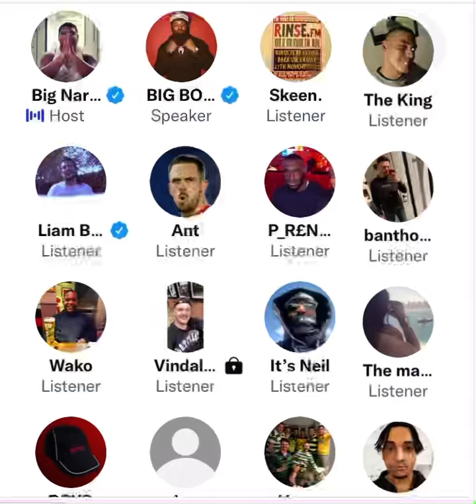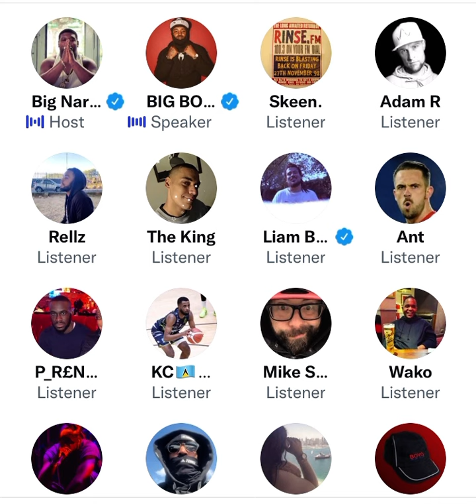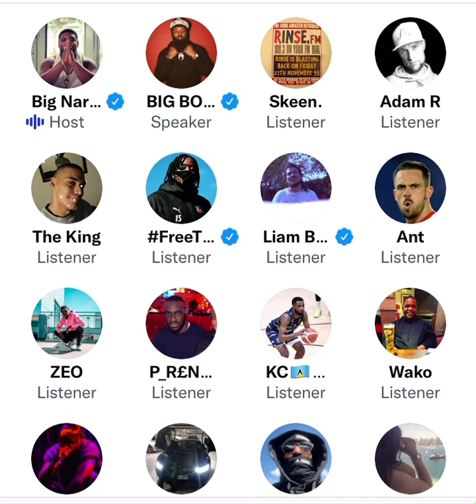Big Narstie says he would fight ANYONE for £100k DARG MEAL 😂⚠️